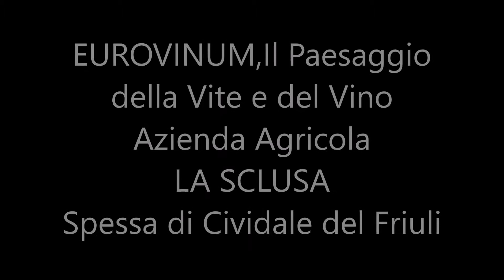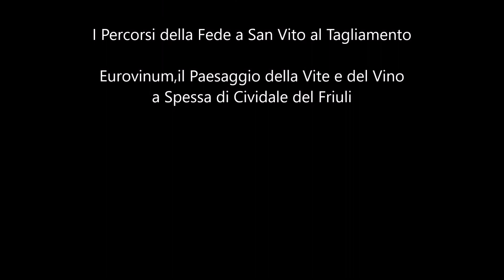Borghi d'Europa in Friuli : a San Vito al Tagliamento e Cividale del Friuli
Al Santuario Madonna di Rosa (San Vito al Tagliamento) :
Gelateria alla Rosa ; Tabaccheria ; Panificio Granziera.
EUROVINUM : l'azienda agricola LA SCLUSA a Spessa di Cividale